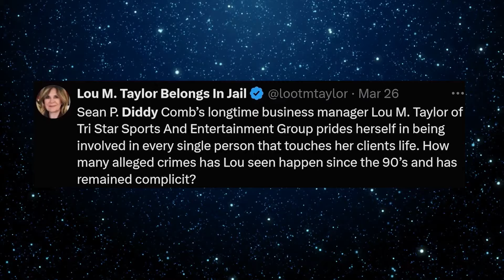Britney Spears Reveals Kim Kardashian As Diddy’s Handler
Britney Spears is dropping some major bombshells and she's not holding anything back! Imagine this: Britney's finally speaking out and shedding light on the shady ties between Kim Kardashian, the Kardashians, and Diddy.

Let's backtrack a bit. Remember when Britney was tangled in that conservatorship drama set up by Lou Taylor? Well, it turns out Lou Taylor had direct connections to Diddy behind the scenes, and who else was involved? You guessed it, the Kardashians!

But that's not all. Britney isn't just revealing these connections; she's outright accusing the Kardashians of trying to ruin her career, her family life, basically everything important to her. This is a bombshell revelation!

Britney isn't holding back. She's demanding legal action against the Kardashians, claiming they're no better than Diddy. Things are about to get seriously messy in Hollywood!